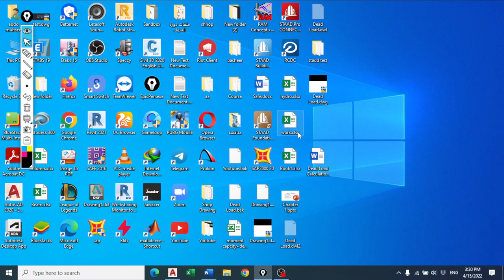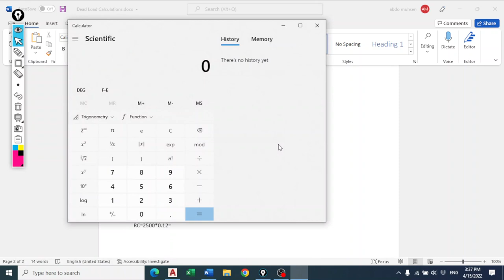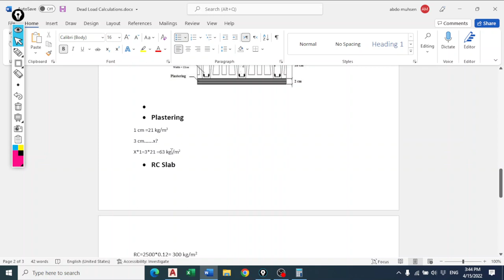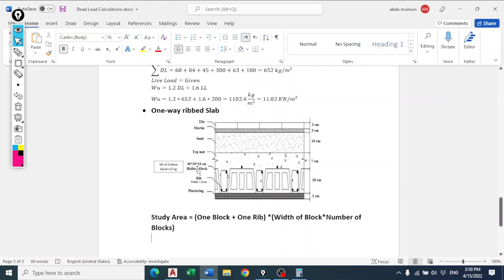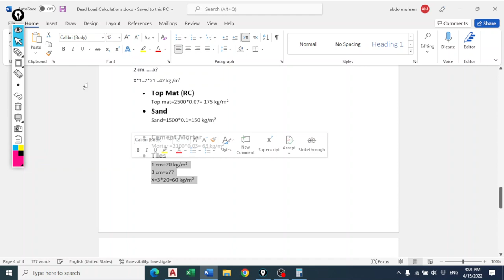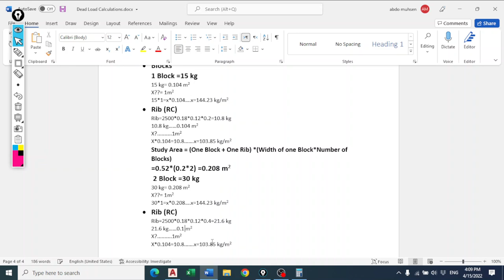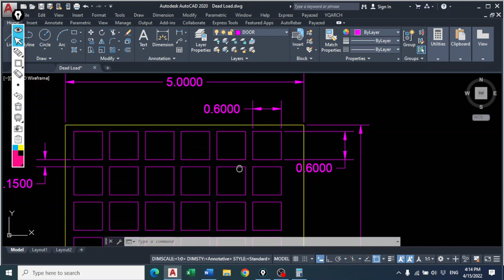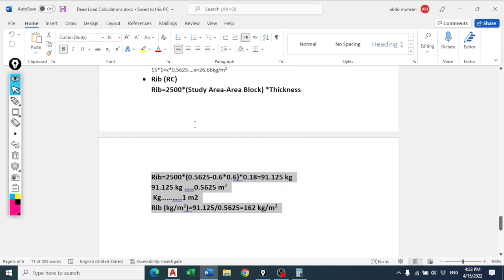23-Dead Load Calculations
في هذا الفيديو رح تتعلم كيفية حساب الاحمال المعرضة على مختلف انواع الاسقف